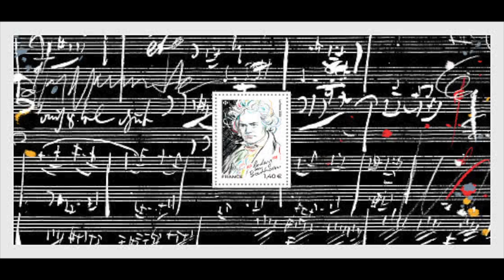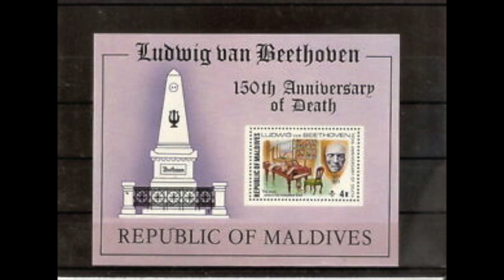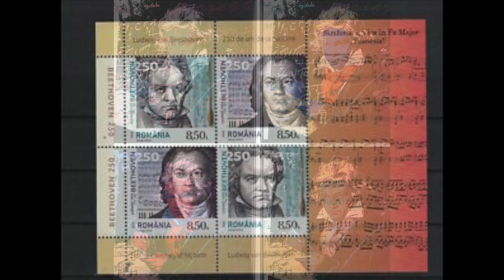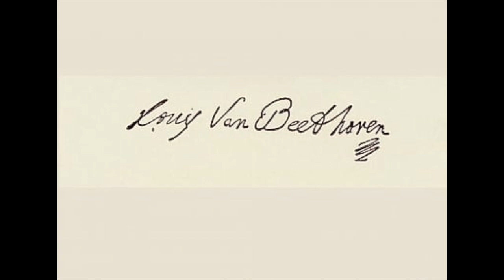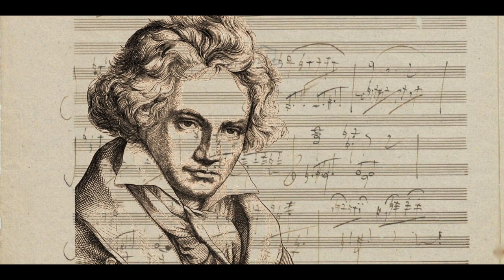Beethoven: Symphony no. 7 in A major op. 92 - Arturo Toscanini; NBC Symphony Orchestra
Symphony no. 7 in A major op. 92

I        Poco sostenuto
II       Allegretto
III      Presto
IV     Allegro con brio